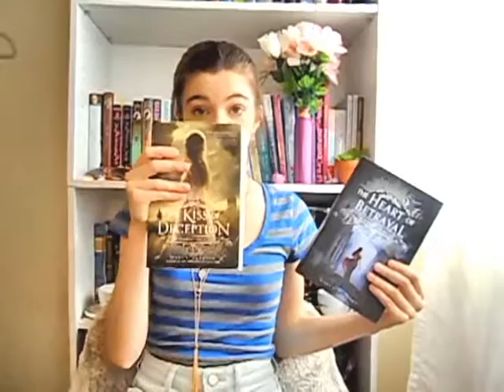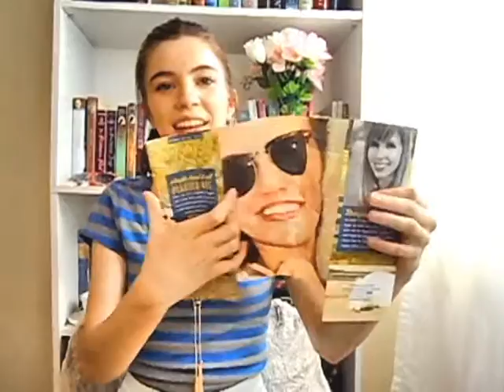spring & summer bookhaul 2016 || shannon leigh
Hello everyone!
I've acquired a lot of books in the last few months and decided I'd show you all which ones in a bookhaul today. I hope you enjoy the video and pick up some of these books if they sound interesting to you! Love you all!
♥xoxo~
Shannon Leigh

The Heart of Betrayal by Mary E. Pearson//

♥I love you all! I’m very glad to be gaining support on this channel and I’m very grateful for you watching my videos! Xoxo♥